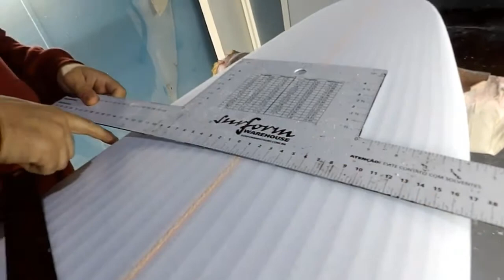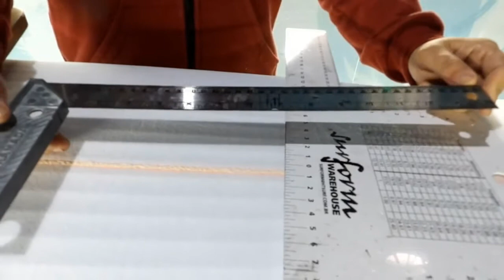Curiosidades da Sala de Shape - Ferramentas utilizadas.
Descubra quais são as principais ferramentas utilizadas para shapear uma prancha de surf.

Bônus exclusivos para quem se inscrever apenas HOJE!

Surf por toda vida!!

Thiago RS
Shaper Designer